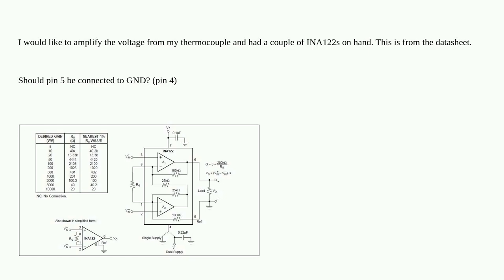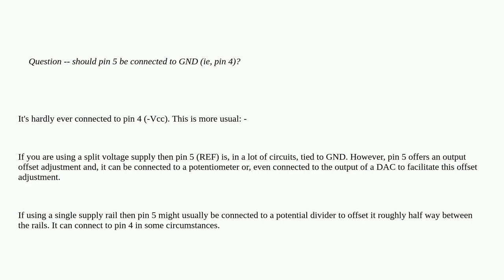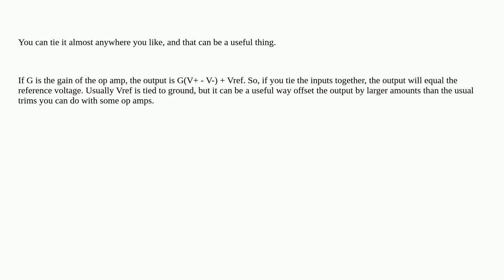Should op amp reference terminal be connected to ground?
A special thanks goes out to the community

  single-supply-op-amp thermocouple